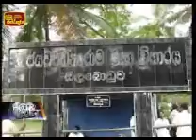President Olaboduwa News.wmv